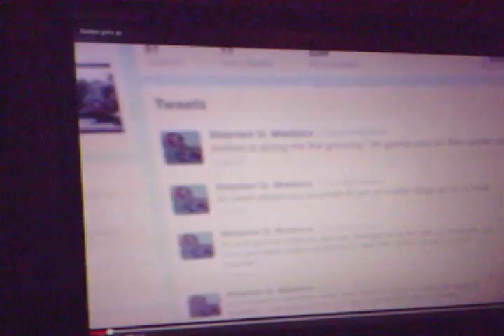akbusboy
and this is my response to it.